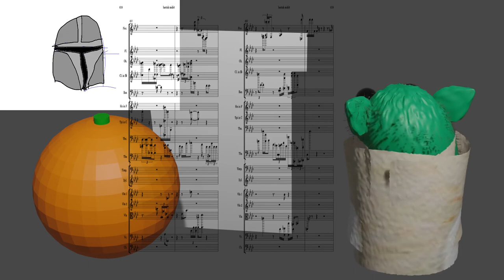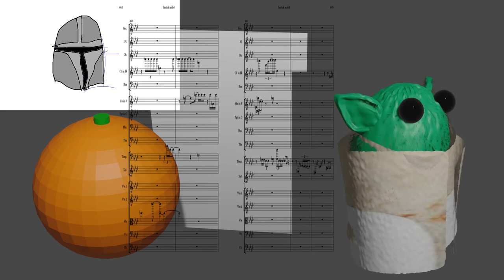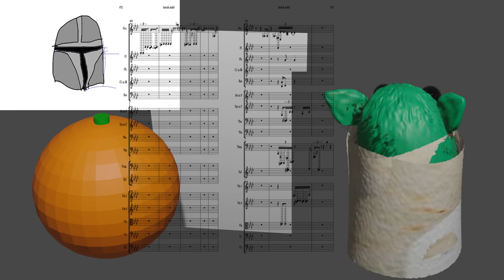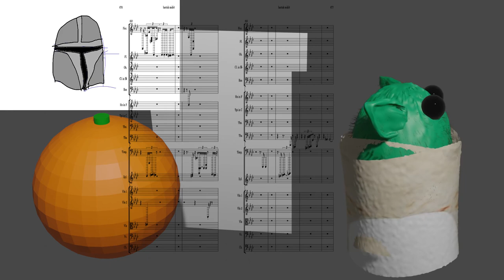The Miraculous MANDALORIAN by Béla "baby" Bartók - Classical Music for Gamers #2 official scorevideo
The Miraculous MANDALORIAN by Béla "baby" Bartók - Classical Music For Gamers #2 (Score video)
classical music for gamers series taking the best masterpieces of classical music and making them fun for gamers video games!

The Mandalorian, also known as Star Wars: The Mandalorian, is an American space Western web television series created by Jon Favreau and released on Disney+. It is the first live-action series in the Star Wars franchise. Set five years after the events of Return of the Jedi, it follows the title character, a Mandalorian bounty hunter named Din Djarin, and his exploits beyond the reaches of the New Republic. Favreau also serves as head writer and showrunner, as well as executive producer alongside Dave Filoni, Kathleen Kennedy, and Colin Wilson.
The Mandalorian premiered with the launch of Disney+ on November 12, 2019, with the first season running for eight episodes until December 27, 2019. The series has received positive reviews from critics, earning praise for its acting, directing, writing, musical score, and visual effects, although it received some criticism for its pacing.[1][2] It was nominated for Outstanding Drama Series at the 72nd Primetime Emmy Awards, along with winning seven Primetime Creative Arts Emmy Awards, from 14 nominations.
A second season, also consisting of eight episodes, is scheduled to premiere on October 30, 2020. In April 2020, pre-production on a potential third season had begun.

The Miraculous Mandarin (Hungarian: A csodálatos mandarin; German: Der wunderbare Mandarin) Op. 19, Sz. 73 (BB 82), is a one act pantomime ballet composed by Béla Bartók between 1918–1924, and based on the 1916 story by Melchior Lengyel. Premiered on November 27, 1926 under the direction of Eugen Szenkar in Cologne, Germany, it caused a scandal and was subsequently banned on moral grounds.[1][2][3] Although more successful at its Prague premiere, it was generally performed during the rest of Bartók's life in the form of a concert suite, which preserves about two-thirds of the original pantomime's music.